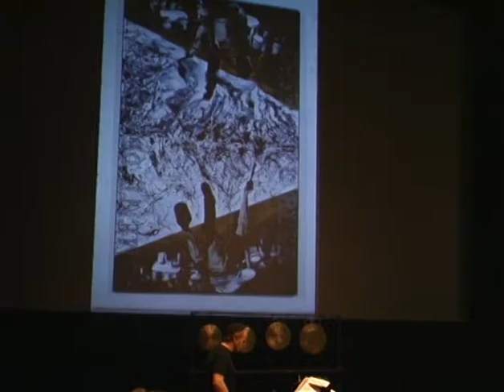Rush/Life/Rush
Janice Misurell-Mitchell, composer, lecturer and flutist
Dane Maxim Richeson, percussion
Painting: Robert Morris, based on the photograph by Hans Namuth
Performance: Museum of Contemporary Art, Chicago
 New Music Chicago Sonic Impact Festival, 2006

Rush Life Rush is a musical theatre piece about Jackson Pollock and the transformation of the painter from a vibrant figure in the art world into an icon. The work derives its inspiration from a painting by Robert Morris showing Pollock creating one of his famed splatter paintings. The piece begins with a theatrical presentation of a text about Pollock by art historian WJT Mitchell and gradually becomes a musical piece for flute/voice and mallet percussion. The text of the flute/voice part is comprised of words that appear on the painting (“Monument Dead Monument”, “Rush Life Rush”), and sentences from Pollock about his work.